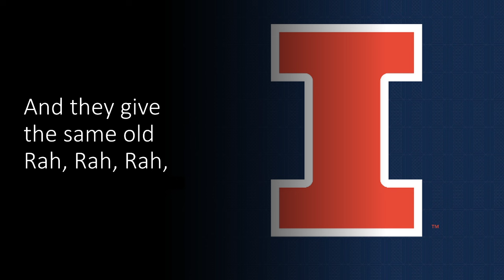University of Illinois Fight Song- "Oskee-Wow-Wow"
OPEN DESCRIPTION

This is the University of Illinois Fight Song. Sorry for not uploading as much, I am really busy at the moment!!

The channel is not getting very many views right now, especially the dynasty episodes. If the views on the dynasty stay below 100, I'm probably going to have to quit the dynasty after the first season. Guys I know you love the dynasty, and I do too, but the views don't show it. If you want to see the Dynasty continue, please share it to your friends! I want to keep uploading these, so PLEASE SHARE this!